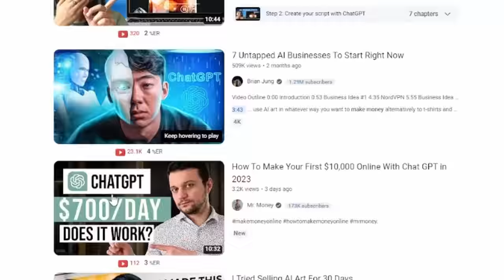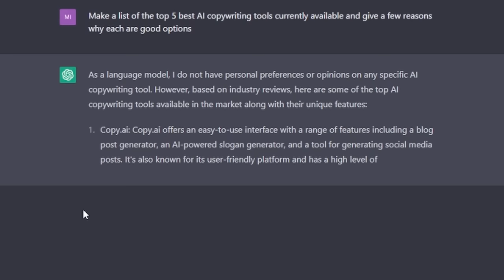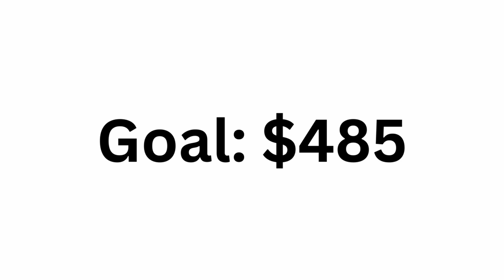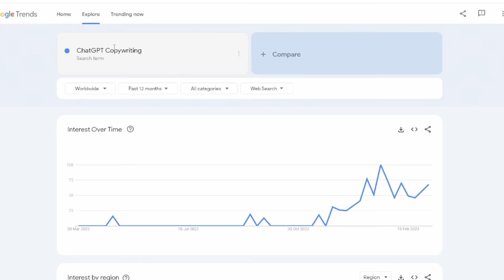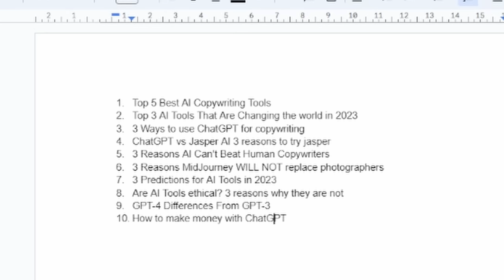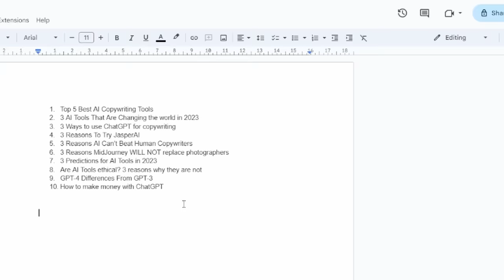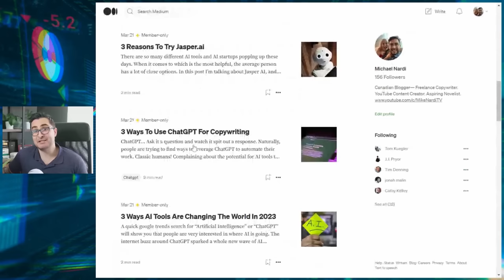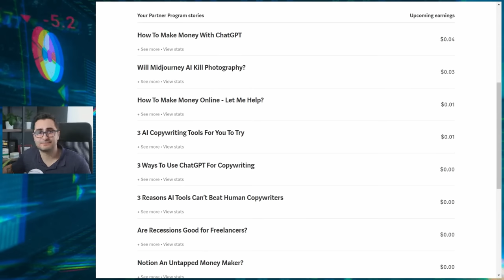I Tried Using ChatGPT To Earn $485 In Just 1 Week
I tried using ChatGPT to make money online. In this video I did an experiment where I used ChatGPT to generate blog posts to earn money, the goal of this was to make $485 in just 1 week with ChatGPT! Hopefully this video can help dispel many of the myths floating around online regarding how realistic it is to use ChatGPT to make money.

TIMESTAMPS:
0:00 Making Money Online With ChatGPT (Claims)
1:56 My Strategy For Using ChatGPT To Make Money (Experiment)
2:49 Using ChatGPT To Automate The Process

Tried Using ChatGPT To Make Money